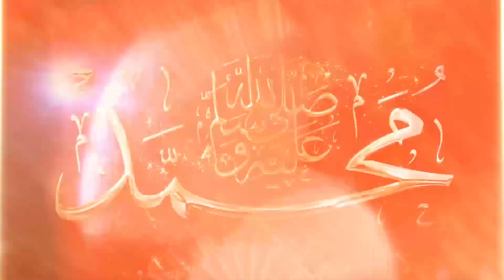𝗕𝗮𝗮𝗾𝘆𝗮𝗱𝗶𝗶 𝗫𝗮𝗾𝗮 - Xalaqada 18aad - Dacwadii Nabi Muxammad SCW - Makkah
𝗕𝗮𝗮𝗾𝘆𝗮𝗱𝗶𝗶 𝗫𝗮𝗾𝗮
هذا بلاغ للناس
Xalaqada 18aad - Dacwadii Nabi Muxammad SCW - Makkah

Waa barnaamij ay bisha barakaysan idinkugu talagashay jamaacada Al-Saadicuun Bil-Xaq oo lagu falanqaynayo taariikhda dheer ee dacwada Islamka.